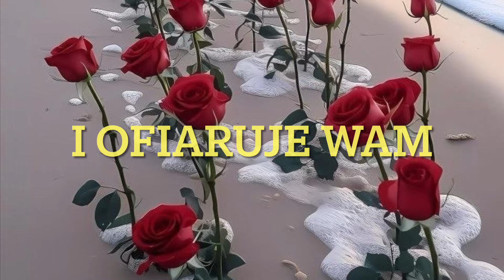DZIŚ TYLKO DLA KOBIET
Kochajcie i bodźcie kochane, Uwielbiajcie i bodźcie uwielbiane, bodźcie zawsze piękne i uśmiechnięte. Niech Bóg Wszechmogący błogosławi Was teraz i zawsze. AMEN.